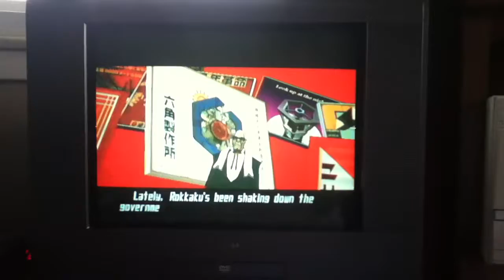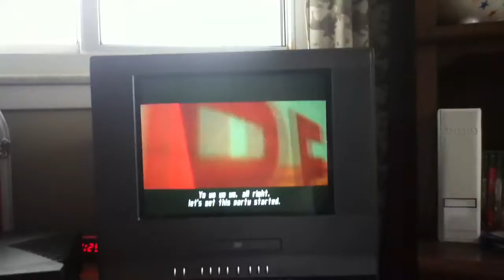Jetset Radio gameplay and commentary